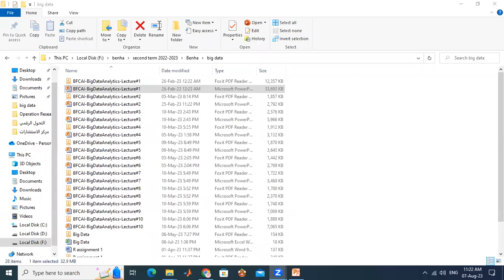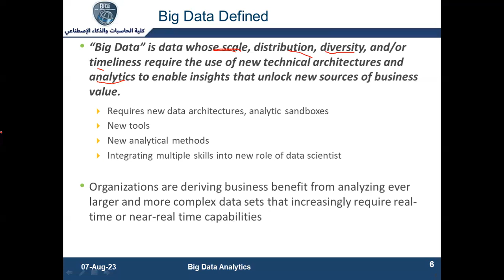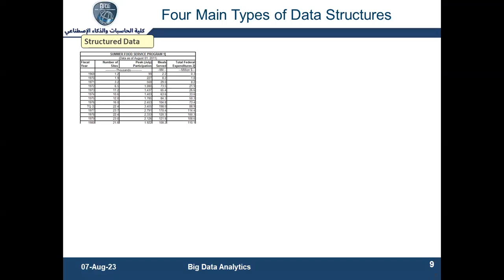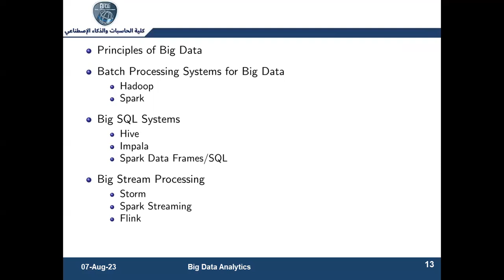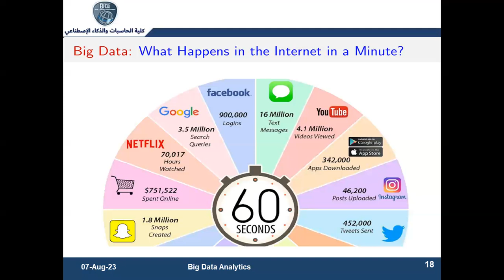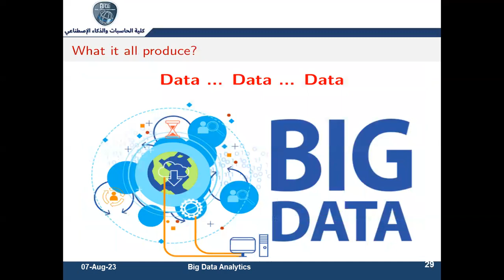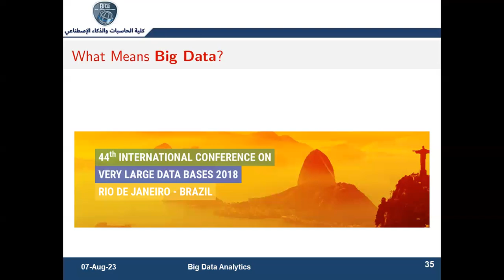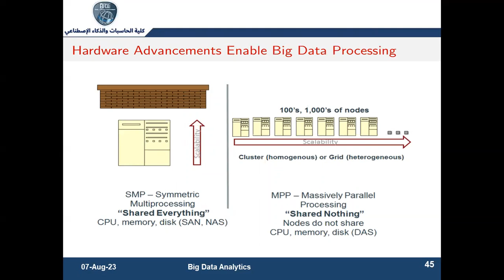Big Data lecture1